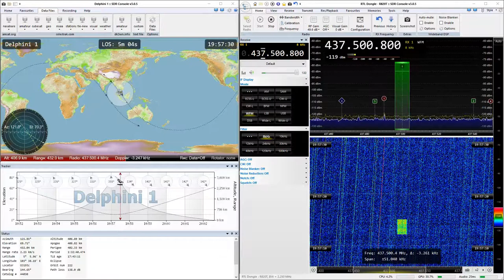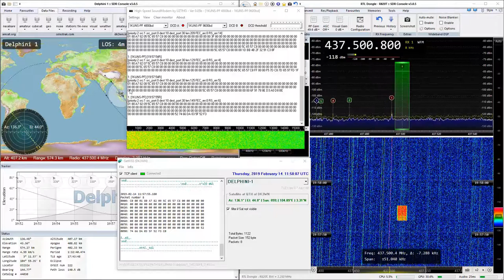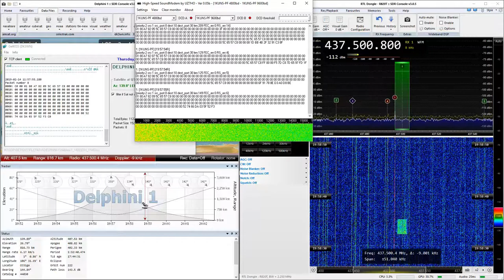2019-02-14: Delphini-1 / AUSAT-1: GMSK4k8 (FM) @ 437.5008 MHz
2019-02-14: GMSK4k8 (FM) signal from Delphini-1 / AUSAT-1 satellite at 437.5008 MHz with RTL SDR

No public telemetry decoder available.

Now I started to think the frequency drifts was caused by my RTL SDR dongle.